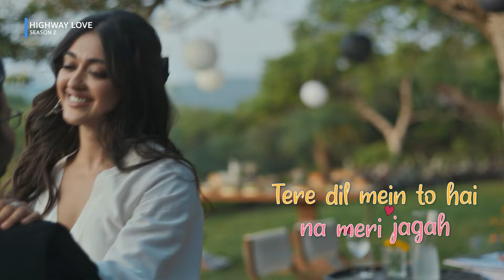Kahani Song Out Now! | Highway Love Season 2 ft. Ritvik Sahore, Gayatri Bhardwaj | Amazon MX Player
Watch the latest song of Highway Love Season 2 "Kahani", featuring Ritvik Sahore and Gayatri Bhardwaj. Tune into this latest romantic song as we explore the journey of Kartik and Inaaya filled with love, romance, drama and some unexpected twists and turns. Kya Kartik and Inaaya ka love yeh sab survive kar paayega? To find out, download the Amazon MX Player app and watch Highway Love Season 2, streaming for FREE!

Song Credits
Lyrics - Anchit Magee
Composition - Anchit Magee
Production - Debo Sanyal
Singer - Anchit Magee

Season 2 of Highway Love delves into the complexities of long-distance relationships and trust challenges. Kartik and Inaaya navigate professional and personal turbulence, intensified by secrets, misunderstandings, and new connections. Their journey through love, jealousy, and forgiveness ultimately tests their bond, leading to a heartfelt yet bittersweet conclusion.

About Amazon MX Player - Enjoy Unlimited entertainment with Amazon MX Player. Access a wide range of libraries of your favorite shows, movies, and web series. No subscription is required, just start watching it for FREE!